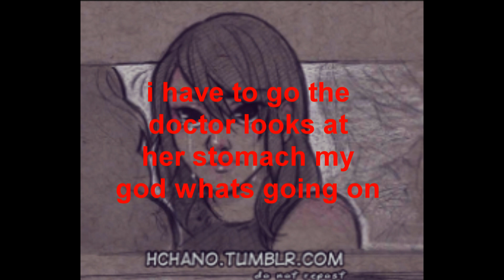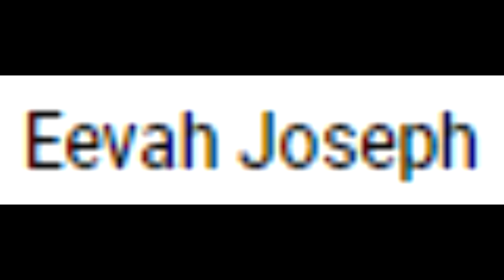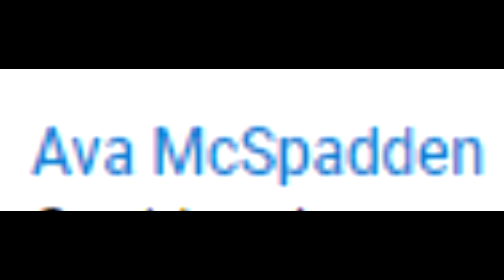in love with an ally cat s2 ep 2